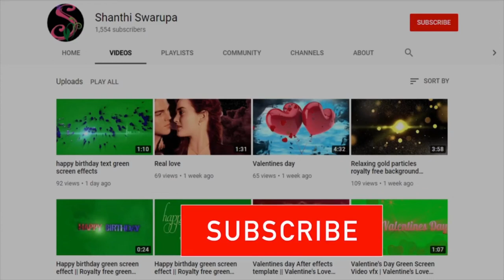subscribe button green screen || No copyright free to download green screen subscribe button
Music:-  Youtube No copyright music thank you so much for providing the data.